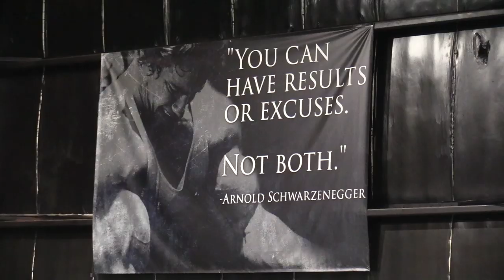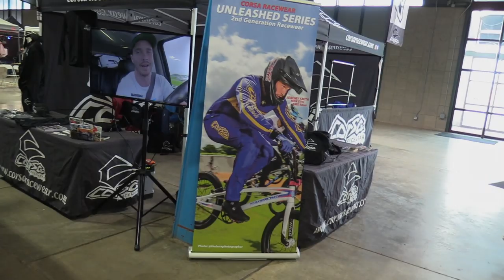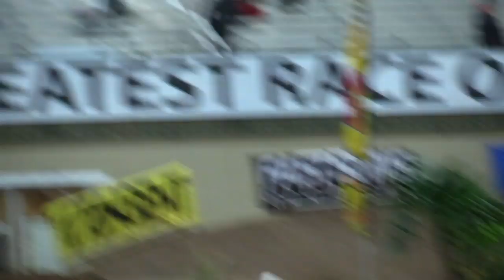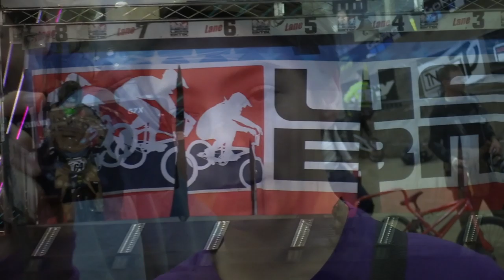2019 USABMX Grand Nationals | JEREMYSMITHBMX race recap & vlog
Another year of the GRANDS! The days are long and the racing literally never stops, you gotta love it haha..

I was on my 3rd week of pre season training so I was feeling a little like a diesel truck out there. 5th in the R.O.C and a crash in the semi on day 2.  Did someone say Grands 2020??

Jeremy Smith

Corsa Racewear

Neck Brace ( Atlas)

Supplements